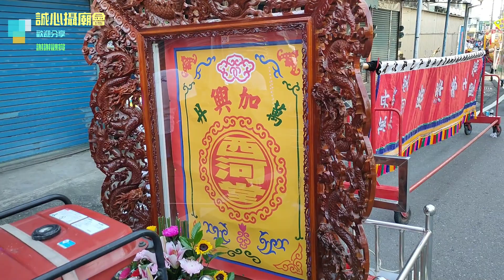【西河圓慶 三載圓香】2022.09.04屏東縣萬丹鄉西河堂廣澤尊王.中壇元帥.金虎將軍往祖廟加興鳳山寺謁祖三載圓香回鑾祈安賜福遶境安座大典【喜歡我的影片請給個讚+訂閱+分享 謝謝】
【西河圓慶 三載圓香】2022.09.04屏東縣萬丹鄉西河堂廣澤尊王.中壇元帥.金虎將軍往祖廟加興鳳山寺謁祖三載圓香回鑾祈安賜福遶境安座大典